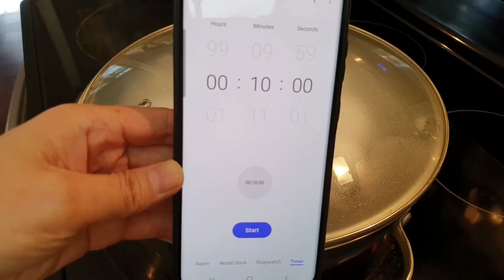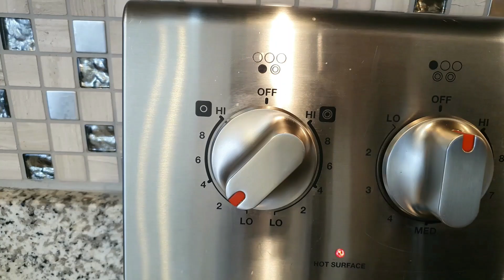삶은 계란 어디까지 먹어 봤니? 실패 없는 삶은계란 만들기 & 9가지요리 Infallible egg boiling methods & 9 recipes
삶은 계란 어디까지 먹어 봤니? 실패 없는 삶은계란 만들기 & 9가지요리
Infallible egg boiling methods & 9 recipes

식탁에 빠지지 않는 식재료 계란!!!
오늘은 계란을 쉽게 삶는 방법과 삶은 계란을 이용한 요리 9가지를 소개해드려요.
간편하고 맛있고 영양만점인 오늘 메뉴, 맛있게 드세요.~
Eggs are always there on our table.
Today, I will introduce to you how to boil eggs easily and 9 convenient recipes using those.
I hope you enjoy today’s simple, delicious, and nutritious menus.